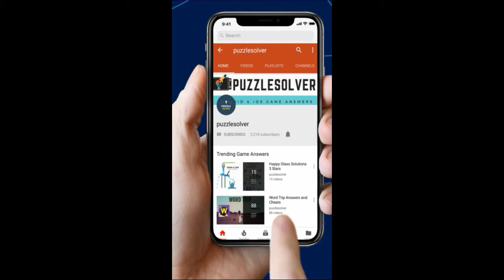Word Toons Levels 751 to 765 Answers